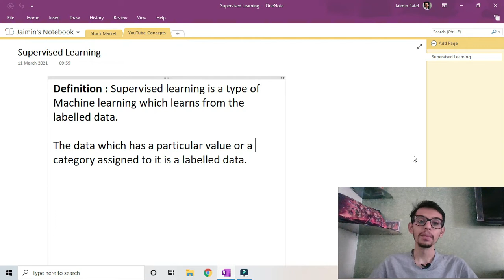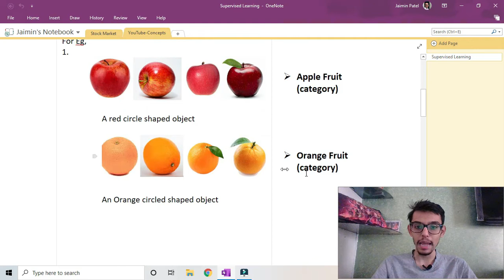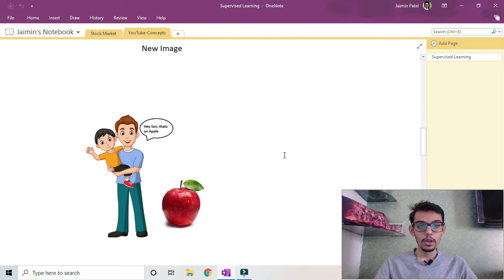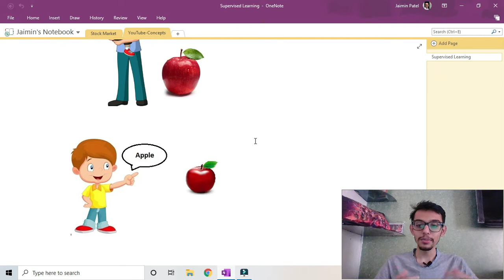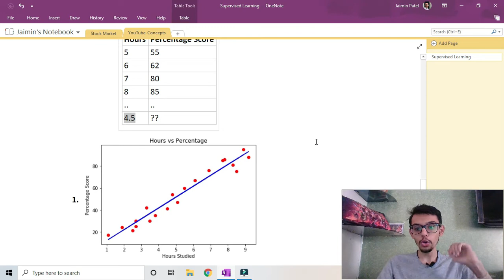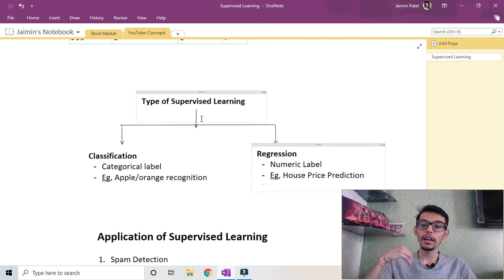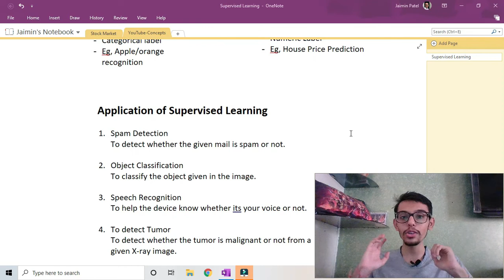Supervised Learning Example | Explaining Supervised Learning with Example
In this video, we will study Supervised Learning with Examples. We will also look at types of Supervised Learning and its applications.

Supervised learning is a type of Machine Learning which learns from the labelled data.

A data which has a particular label or value assigned to it, is a labelled data.

As we are already providing the right answer, we can say that the model is learning under our supervision. Thus we call it Supervised Learning.

There are two types of Supervised Learning :
1. Classification
2. Regression

This is Your Lane to Machine Learning ⭐